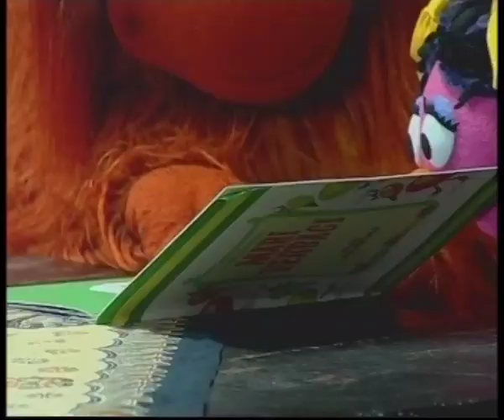Jalan Sesama: Membacakan Buku Ke Putri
Putri meminta Tantan membacakan sebuah buku. Namun Tantan mengatakan bahwa ia tidak bisa. Putri mencari cara untuk membantu Tantan agar Tantan bisa membacakan bukuk itu kepada Putri.

Untuk permainan menarik lainnya dan lagu-lagu dari Jalan Sesama, kunjungi kami di

Jalan Sesama adalah sebuah inisiatif dalam bidang Pendidikan Anak Usia Dini yang menggunakan kekuatan media untuk menghibur sekaligus mendidik anak-anak. Proyek ini dimulai pada tahun 2006 melalui kerjasama antara Sesame Workshop New York -- sebuah organisasi nirlaba di balik Sesame Street -- dan PT. Creative Indigo Production Jakarta. Diawali dengan penayangan serial televisinya di tahun 2008, saat ini Jalan Sesama telah menjangkau jutaan anak di Indonesia, tidak hanya melalui serial televisi, tetapi juga melalui media-media lain seperti; radio, buku cerita, alat permainan, dan juga program berbasis komunitas di Indonesia.